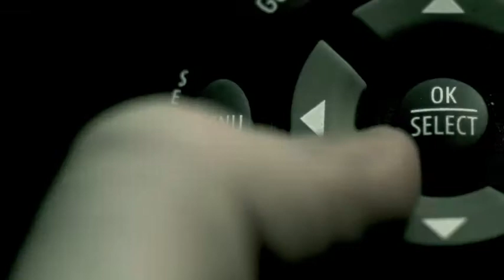Who Needs Love by Cindy Palin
Are you looking for love?
Power is not love.  Beauty is not love.  Taking matters into our own hands and going after what WE want is not love.  Much of what we see around us today is not love, but love in disguise.  Look deeper than the feeling!